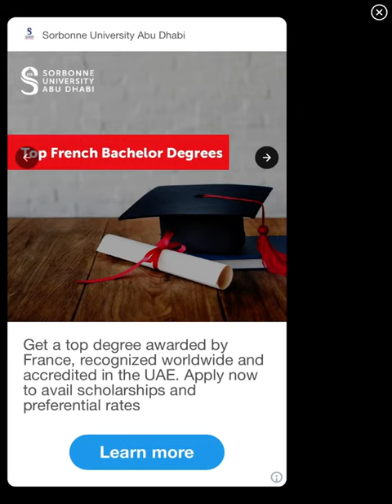Better ?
I haven’t recorded this game in a while